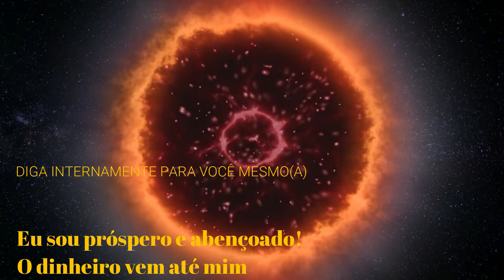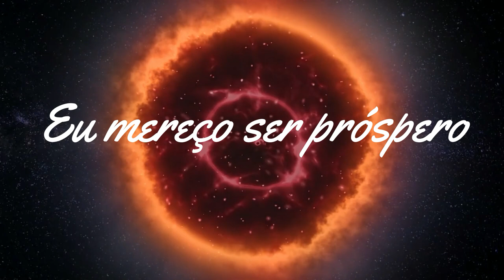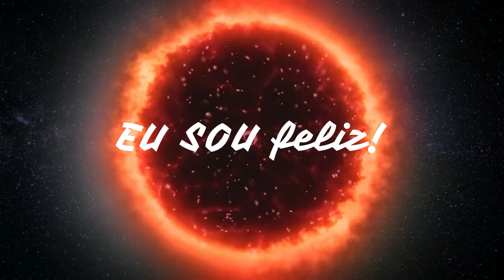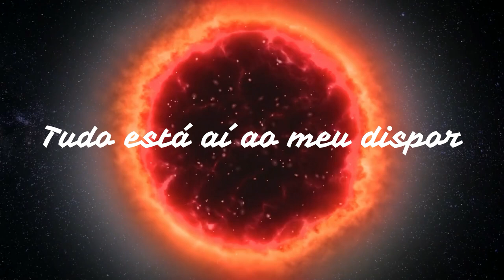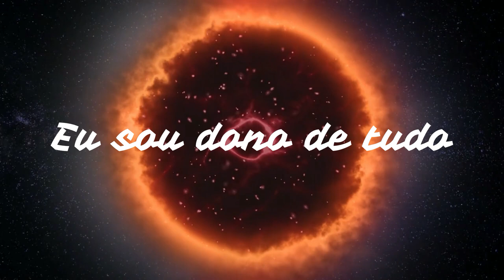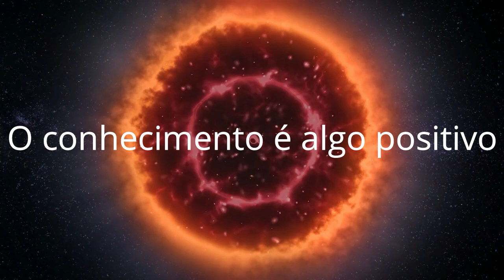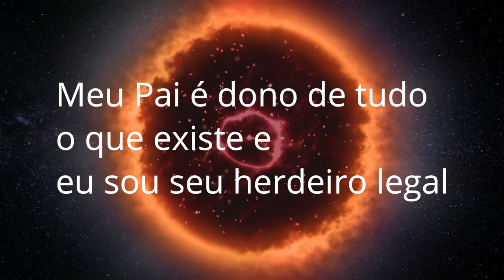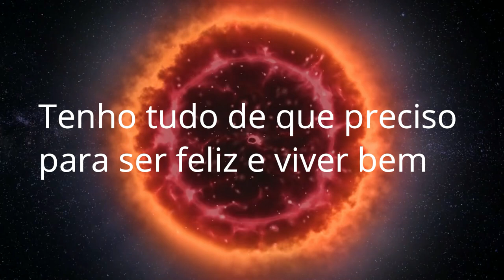REPITA ISSO 8X AO DIA - DINHEIRO MUITO RÁPIDO AINDA HOJE MESMO !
INSTRUÇÕES: REPITA ESSA FREQUÊNCIA E AS FRASES (8) VEZES AO DIA E RECEBA SEU MERECIDO O DINHEIRO, O UNIVERSO É ABUNDANTE E TUDO É POR ATRAÇÃO. AFIRME EU SOU PROSPERO E SEJA PROSPERA E RECEBA RAPIDAMENTE. FAÇA TUDO COMO ORIENTADO AQUI E VOCÊ CONSEGUIRÁ O RESULTADO.